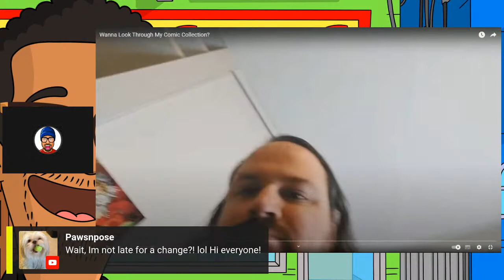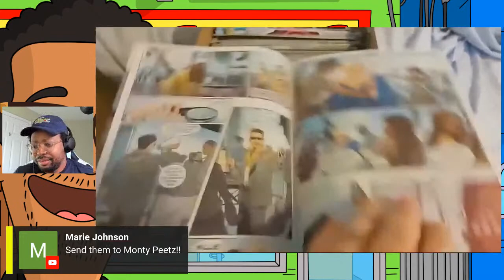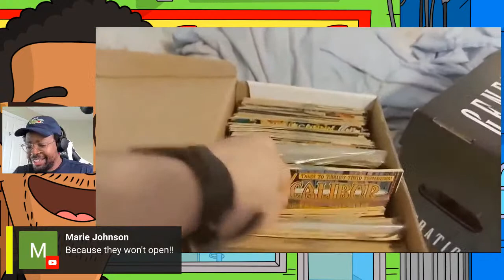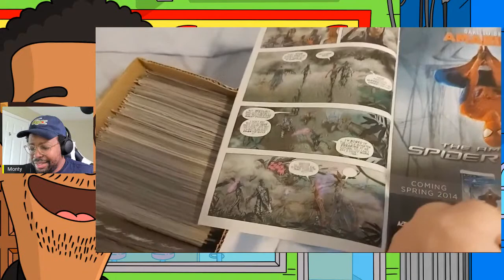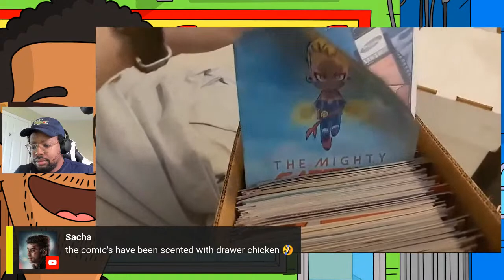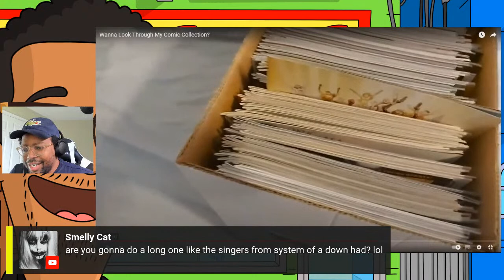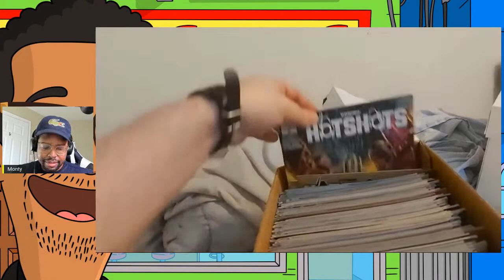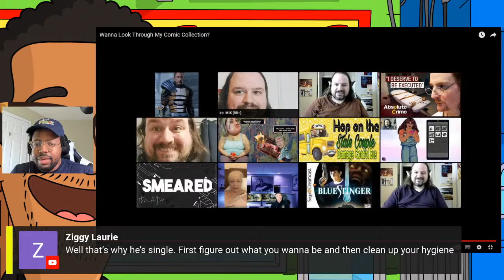Looking at Peetz' "Wanna Look Through My Comic Collection?"